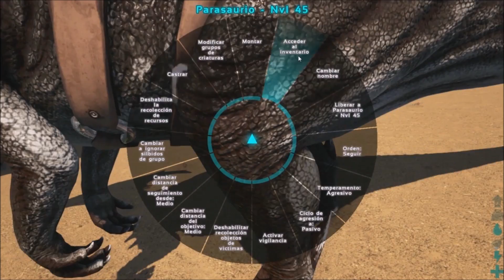TROLEOS DE VELOCIRAPTOR ¡¡¡¡ #3 - ARK SURVIVAL ENVOLVED : THE CENTER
MI TWITCH : BERAITO777
STREMING RANDOWN EN TWITCH